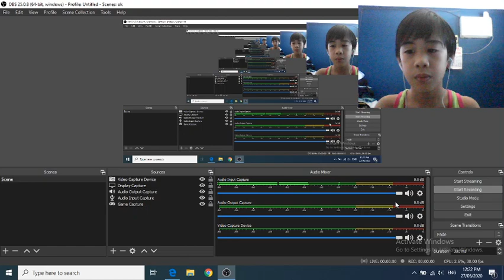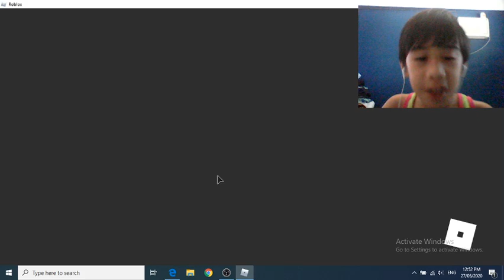The NEAT Project (Jtoh) (game in desc)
Here is the game:
Also sub